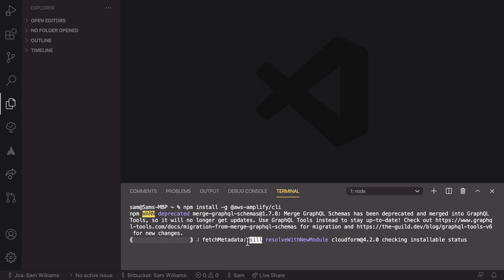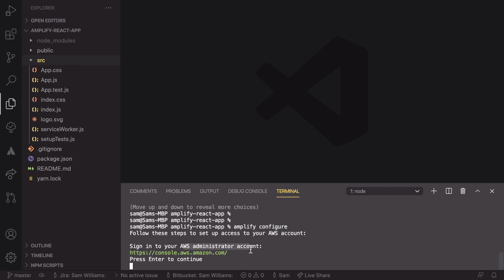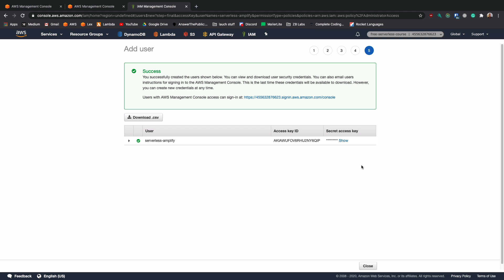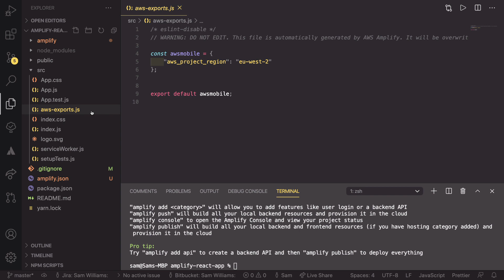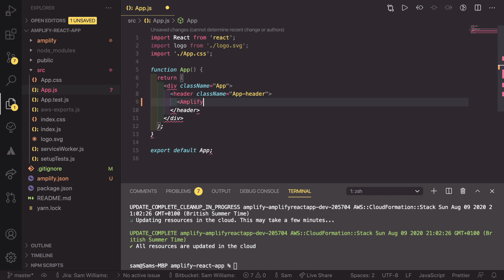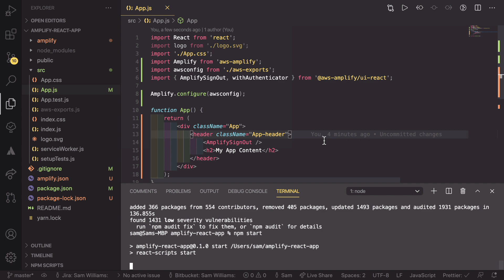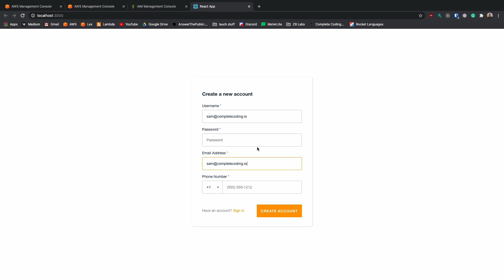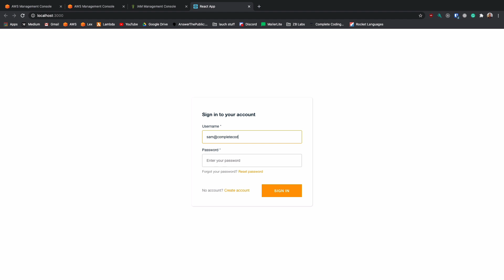Adding Cognito Signup and Login to your React App with AWS Amplify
THIS VIDEO IS OUT OF DATE!

Amplify has been updated so this tutorial no longer works properly

In this video we'll be setting up a new React App with AWS Amplify to add Sign up, Login and Logout in the easiest way possible.